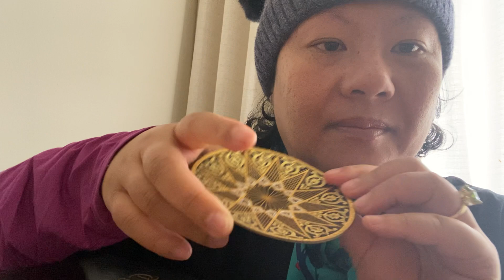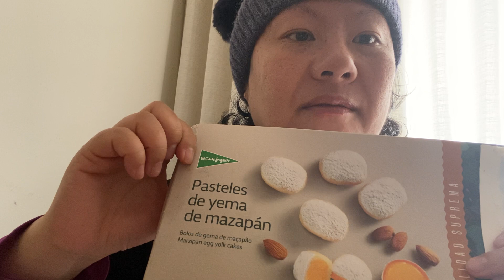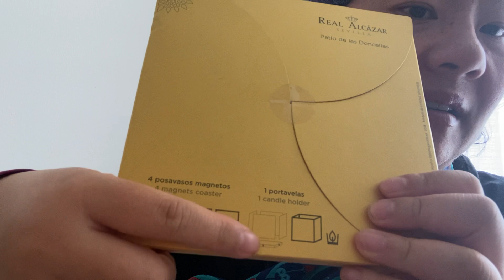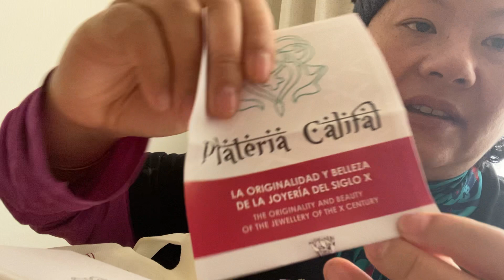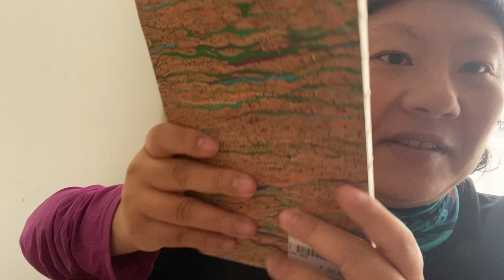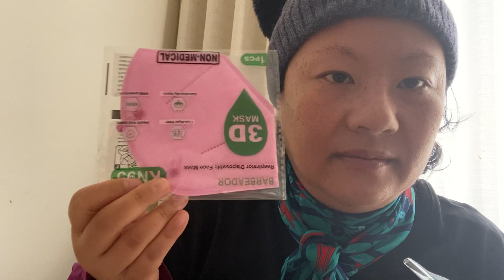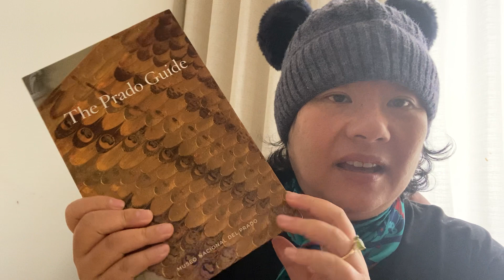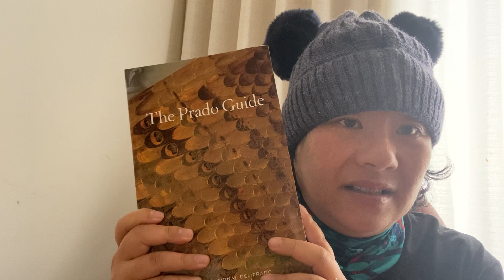January 15, 2022 - (warning movie length rambling) Back from Spain and Dublin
extra long memory of Toledo, Seville, Madrid.